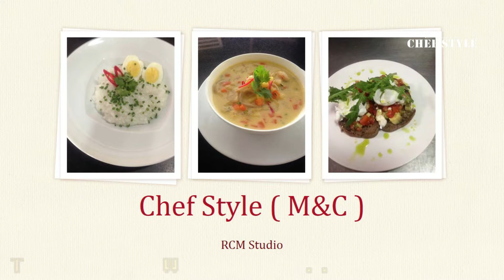හාල් මැස්සො සහ අල කරි මිරිසට | sir Lankan Style Halmasso ( sprat ) Curry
Sprat And Potato curry  sir Lankan Style Halmasso ( sprat ) Curry  halmasso curry

onion
tomato
garlic
curry leaves
potato

chili powder
water
milk powder

What are some good questions to ask a chef
How do you know if you're a good cook
What do you call a good cook
How do I become better at cooking

Feedback